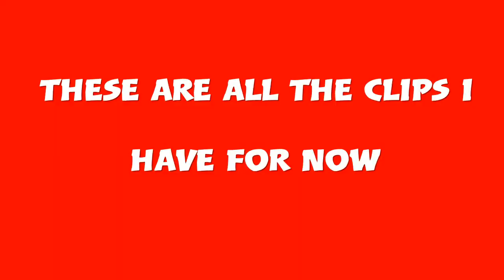Console to pc!2 day switch..should i not++Road to 100o